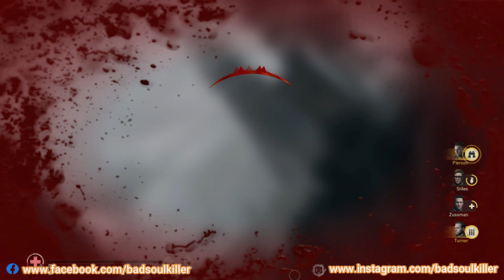COD WW2 Hindi Gameplay -HILL 493 | Call of Duty Walkthrough 4k HARDENED MODE Part-8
# CAPTURE THE HILL
# ESCORT THE ENGINEER
# DESTROY THE ARTILLERY
# CLEAR THE AREA
# DISABLE THE TANK

Call of Duty: WWII is a 2017 first-person shooter game developed by Sledgehammer Games and published by Activision. It was released worldwide on November 3, 2017, for Microsoft Windows, PlayStation 4, and Xbox One. It is the fourteenth main installment in the Call of Duty series and the first title in the series to be set primarily during World War II since Call of Duty: World at War in 2008.

The game's campaign is set in the European theatre and is centered around a squad in the 1st Infantry Division following their battles on the Western Front and set mainly in the historical events of Operation Overlord. The player controls Ronald "Red" Daniels, who has squadmates who can supply the player with extra ammunition, health, or grenades as well as a targeted grenade and target spot; none of these are automatically replenished in the campaign. The multiplayer mode features map locations not seen in the campaign. The model also features the new Divisions system, replacing the create-a-class system that previous games in the series used. A social hub, Headquarters, was also implemented into the game, allowing for players to interact with each other.

Sledgehammer Games were interested in bringing the series back to World War II after developing their previous title, Call of Duty: Advanced Warfare (2014), which featured advanced movements and futuristic warfare technology. Studio head Michael Condrey stated that he was unsure if a World War II game would feel right after creating a futuristic title like Advanced Warfare, but the developers ultimately decided to create a game in this period. They also chose to include atrocities and Nazi concentration camps in the campaign mode to deliver an authentic war story.

Upon release, the game received generally positive reviews from critics. Praise was given to its story, the combat support of squad members, and lack of regenerating health, multiplayer modes, and visuals. However, it was criticized for the single-player's lack of innovation and similarity to past games set in the same era. The game was a commercial success, creating $500 million of revenue within just three days of its release. It became the highest-grossing console game of 2017 in North America and generated over $1 billion in worldwide revenue by the end of the year.

Call of Duty: WWII is a first-person shooter game. Not similar to its recent predecessors, it removes the advanced system of movement present in the two previous Call of Duty titles, which included double jumping and wall running. Instead, it features a return of traditional movement to the series, taking it back to an original "boots on the ground" (which refers to non-aerial ground combat) gameplay style. The game features an unlimited sprint mechanic, as seen in the previous two titles. Instead of a "slide" movement mechanic, which allowed players to slide quickly on the ground, WWII features a "hit-the-deck" mechanic that allows the player to leap forward and throw themselves on the ground to get to cover quickly, similarly to a previous mechanic known as "dolphin dive" in Treyarch's Call of Duty: Black Ops and Call of Duty: Black Ops II.
 WWII is the first title since the original game and Call of Duty 2: Big Red One not to feature health regeneration in the campaign. Instead, players must find health packs scattered throughout levels, or rely on their medic squadmate to provide health packs. Other members of the player's squad can provide ammunition, and grenades, call in mortar strikes, or spot enemies and reveal their position in form of silhouettes. In certain sections of the game, enemy soldiers in the campaign can be captured, and wounded allies can be dragged to cover. In some parts of the campaign, players can control vehicles